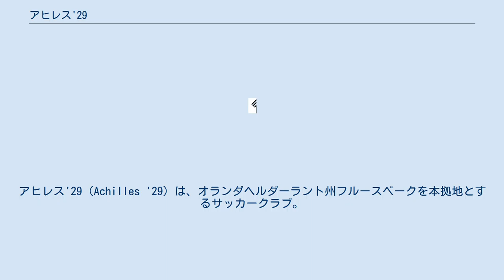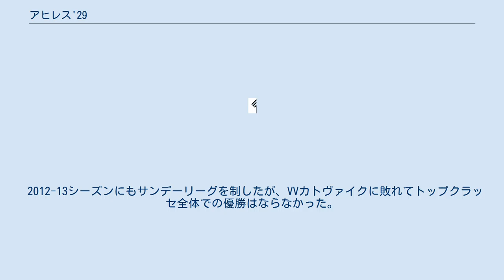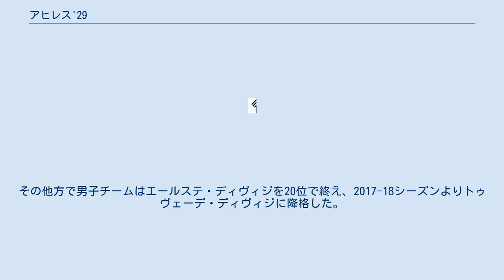アヒレス'29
アヒレス'29（Achilles '29）は、オランダヘルダーラント州フルースベークを本拠地とするサッカークラブ。
 2017-18シーズン現在、男子トップチームはトゥヴェーデ・ディヴィジ、女子トップチームはエールディヴィジに所属している。
 1929年設立。
1983年にフーフトクラッセサンデーBを初めて制した。
2006年にサンデーCでもチャンピオンに輝き、この時はライバルチームであるデ・トレフェルスに勝ち点2の差での制覇であった。
2007-08シーズン最終節でもデ・トレフェルスと対戦、アヒレスはこの試合で勝ち点を1でも積めば優勝し、敗北すればデ・トレフェルスの優勝が決まるという歴史的な大一番であったが、このダービーマッチはアヒレスが3-2で勝利し、3回目のリーグ制覇となった。
 2010-11シーズンに、新たに設立されたトップクラッセで優勝争いをするが、この時はエールステ・ディヴィジからの降格組であるFCオスに敗れた事によってサンデーリーグ2位に終わった。
翌シーズンは2位に勝ち点差9をつけて優勝、サタデーリーグの覇者であるSVスパケンブルフと対戦し、ホームでの1戦目で3-0、アウェーでの2戦目で0-2とし5-0の快勝、アマチュアリーグの覇者となった。
これによってプロリーグであるエールステ・ディヴィジへの昇格権を得たが、行使しなかった。
 2012-13シーズンにもサンデーリーグを制したが、VVカトヴァイクに敗れてトップクラッセ全体での優勝はならなかった。
しかしカトヴァイクが昇格権を行使しなかったため、昇格権を獲得し、昇格を選んだため、2013-14シーズンにエールステ・ディヴィジに参入した。
 2016-17シーズンには女子チームがエールディヴィジに参入。
その他方で男子チームはエールステ・ディヴィジを20位で終え、2017-18シーズンよりトゥヴェーデ・ディヴィジに降格した。